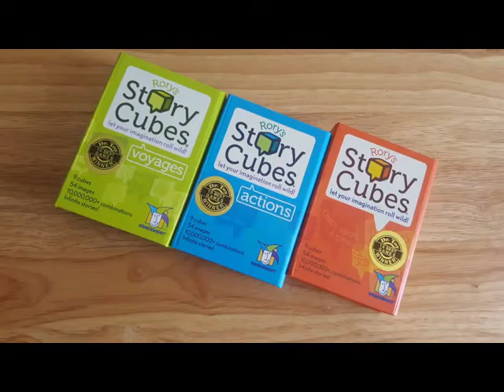Kids Play Rory Story Cubes